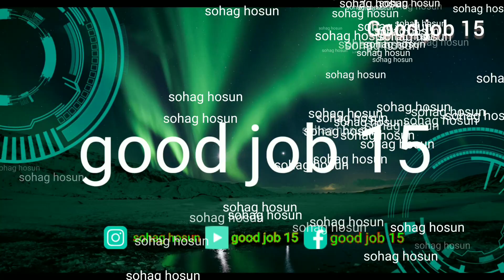জঙ্গলের মুরগির ডিম পেলাম অনেকগুলোমালয়েশিয়া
জঙ্গলের মুরগির ডিম পেলাম অনেকগুলো।